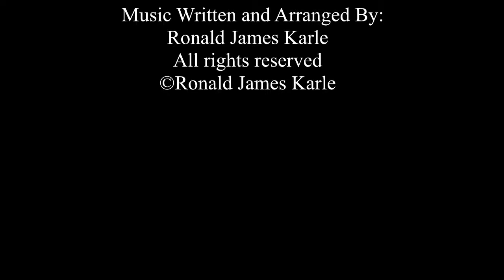Wave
Music Written and Arranged By:
Musica mea et praecepta mea